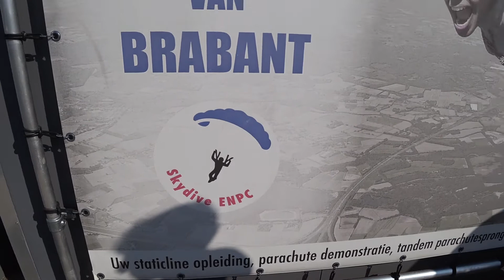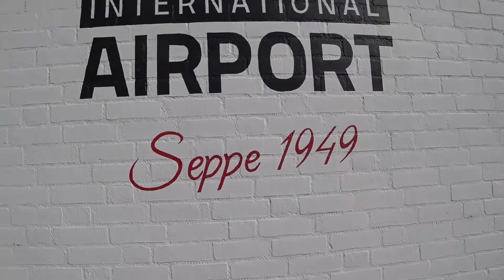Tandem Paul @ Skydive ENPC [24-08-2019]